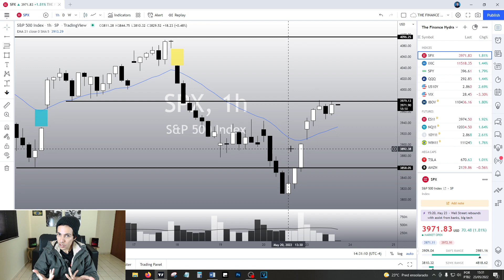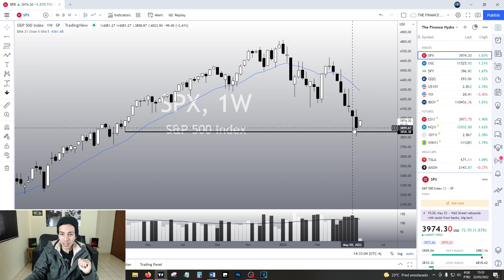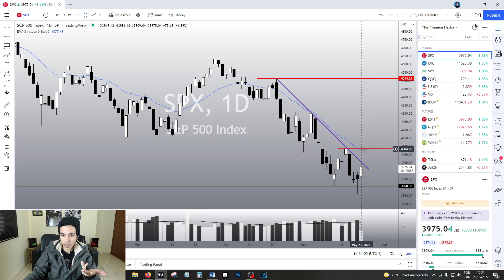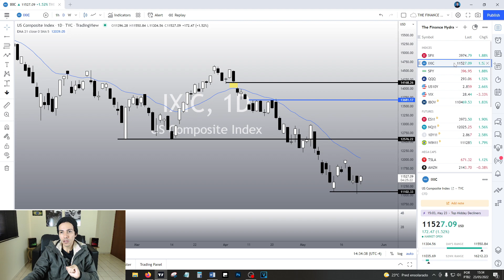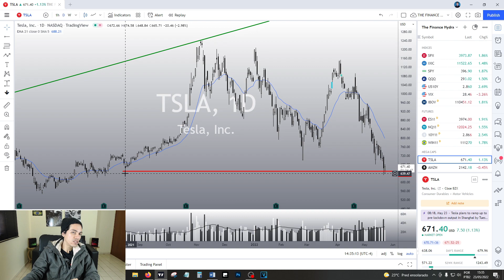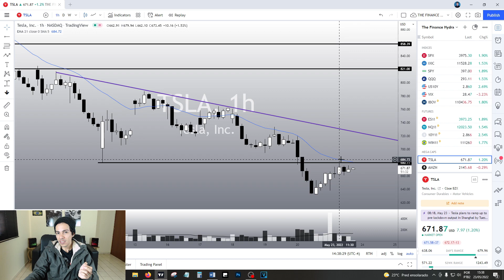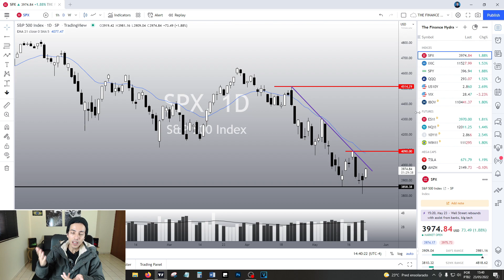TESLA STOCK PREDICTIONS - TSLA is doing a BULLISH REACTION! Is it TIME TO BUY?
This is a TSLA stock technical and fundamental analysis video.
In this video we will talk about TESLA (TSLA) - What to expect from TSLA stock? TSLA is doing a BULLISH REACTION! Is it TIME TO BUY? The overall market seems to be reversing this week, and that's why TSLA may go up too. In this Tesla stock video, we will analyze TSLA stock price chart, and make our Tesla stock forecasts.

✅ Invest in stocks with good fundamentals - Get to know Simply Wall St, the best way to study the fundamentals of companies to invest safely and wisely.

When is the BEST time to BUY TSLA? What is going to happen to Tesla? Will Tesla go up?Will Tesla Drop? Is it time to buy Tesla right now? Is it time to invest in Tesla? Will TSLA crash?